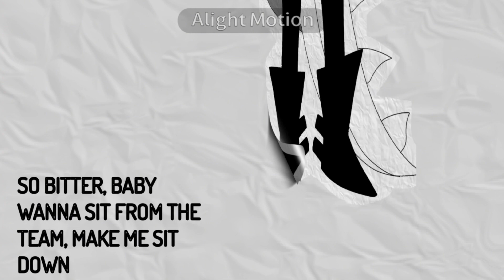Bitter ┊ Meme ft. Zip (From FPE)